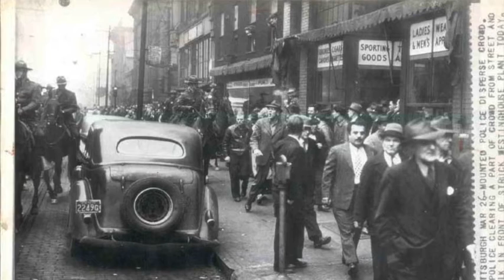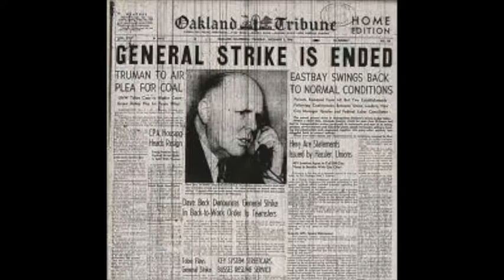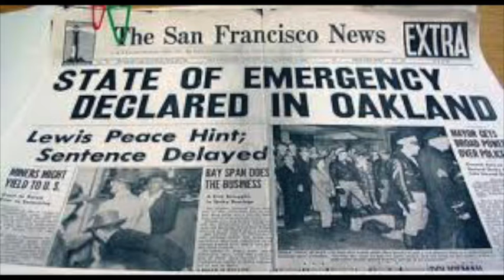74th Anniversary Of Oakland General Strike & Lessons For Today With Gifford Hartman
The last general strike in the United States started in  Oakland on December 1, 1946,.  Labor historian and researcher  Gifford Hartman talks about 1945-46 strike wave, the issues in the strike and how it was betrayed. He also discusses the issues then that are relevant today as tens of millions of workers and their families face dire and desperate conditions.
The interview was done by WorkWeek's Steve Zeltzer on 10/29/20
Additional information:
Possible Trump Coup & Vermont AFL-CIO Call For  General Strike with Vermont Fed President  David Van Deusen
American labor on the defensive: A 1940’s odyssey - Stan Weir